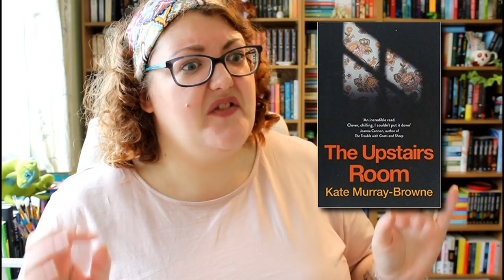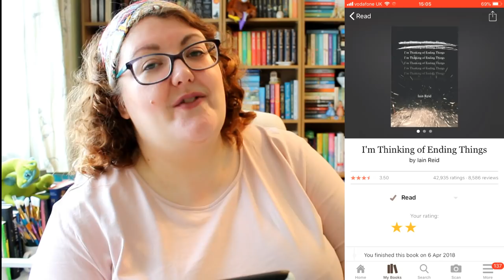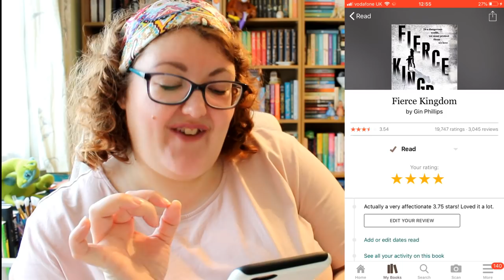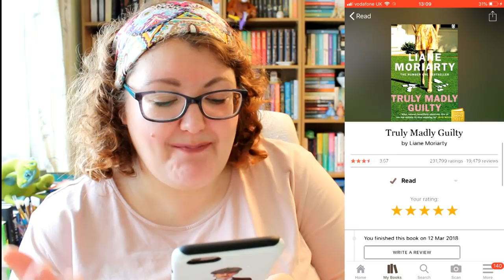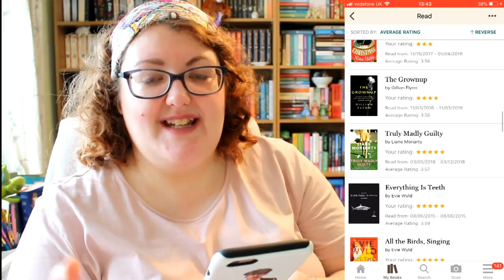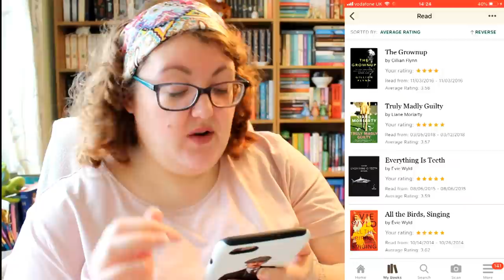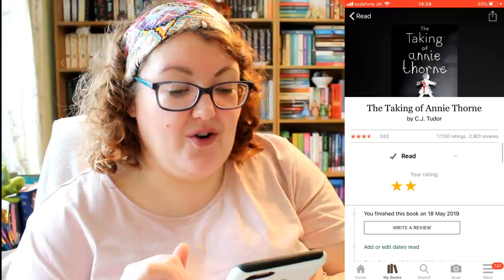YOU'RE ALL WRONG! | Reviewing the 10 Lowest Rated Books I've Read | Literary Diversions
In which I review the lowest rated books on my Goodreads shelf and discover many things including: 1. You are all wrong. 2. You are all wrong. 3. I am right. 4. Leave my favourites alone.

📚 📚 📚  BOOKS MENTIONED 📚 📚 📚